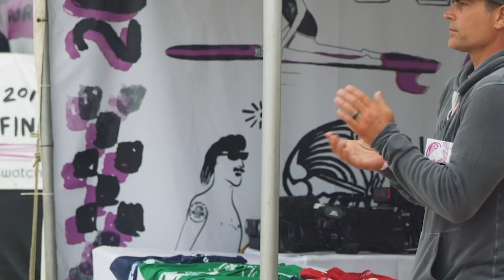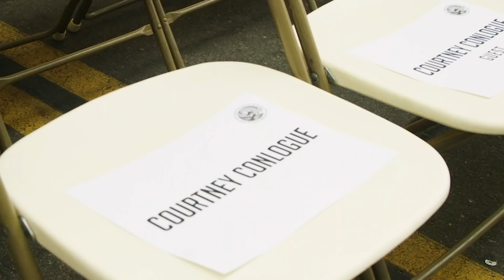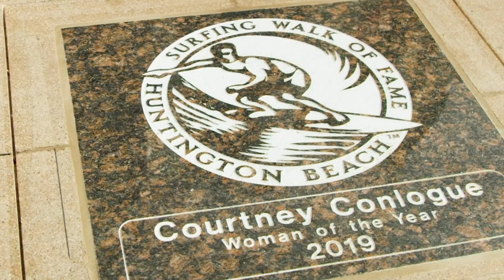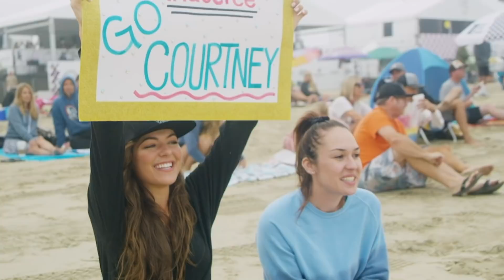Courtney Conlogue, Huntington Beach - U.S. OPEN | SOUND WAVES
Take an exclusive, personal look at Courtney's journey at the Vans US Open of Surfing.